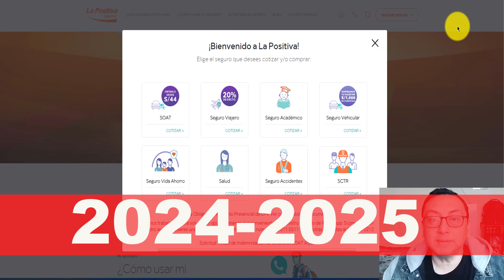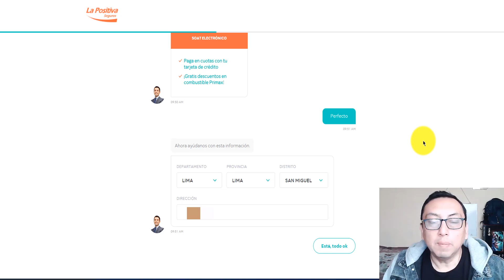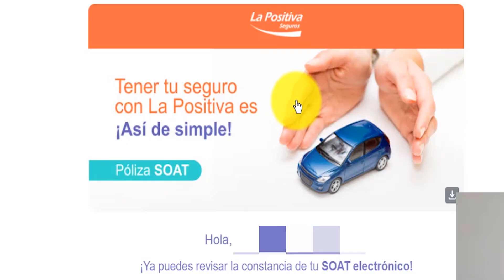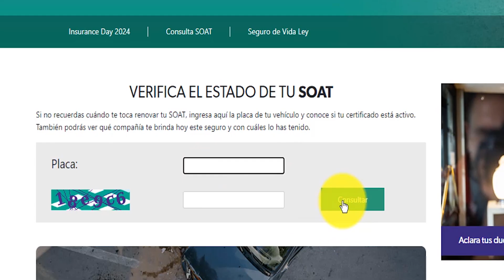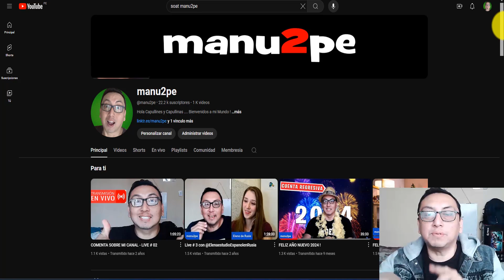COMO RENOVAR SOAT de MOTO 2025 - LA POSITIVA !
TUTORIAL RENOVAR SOAT MOTO LA POSITIVA SEGUROS 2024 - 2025 !